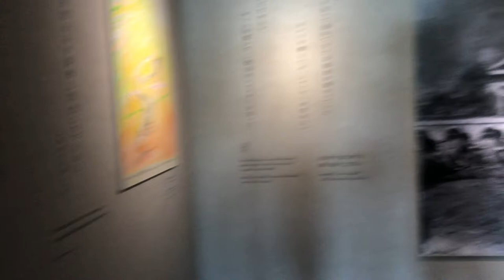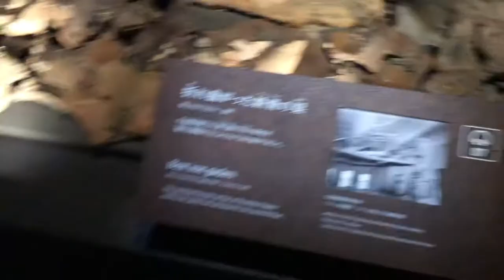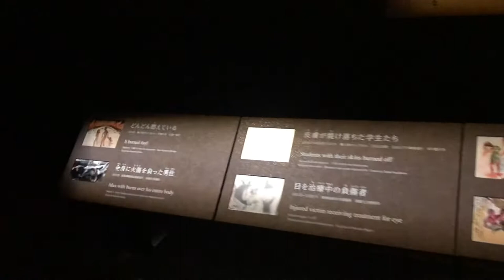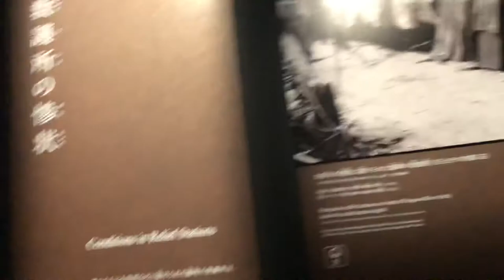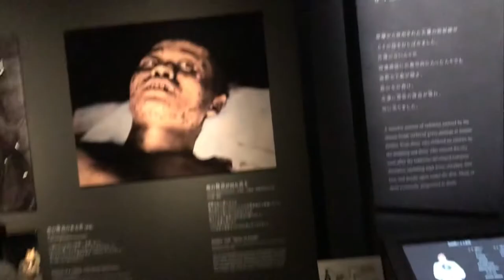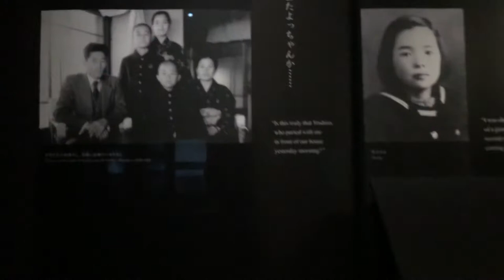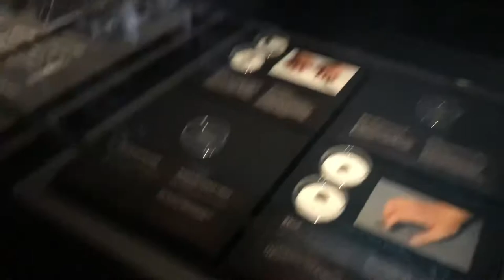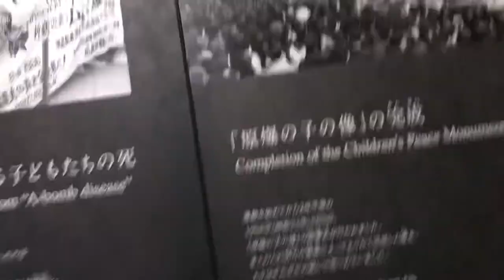Hi ro shi ma p1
Hi ro shi ma đa hướng chịu qua bom nguyên tử đầu tiên trên thế giới và  hầu như đã hủy diệt cả 1 thành phố lớn nhất nhì của Nhật bản